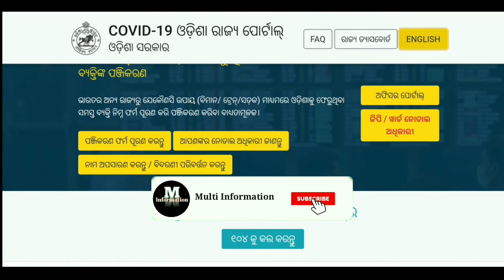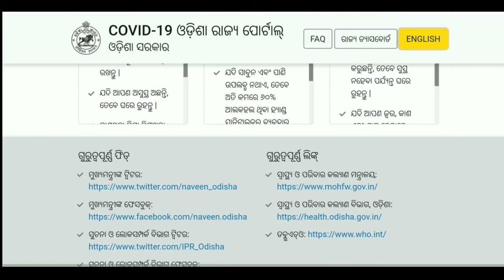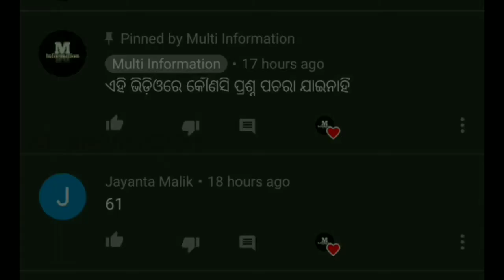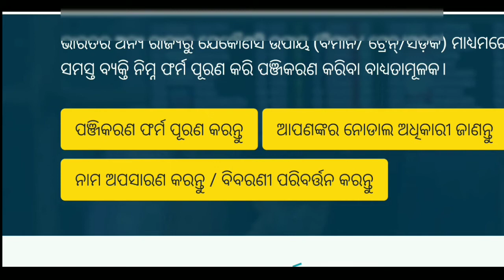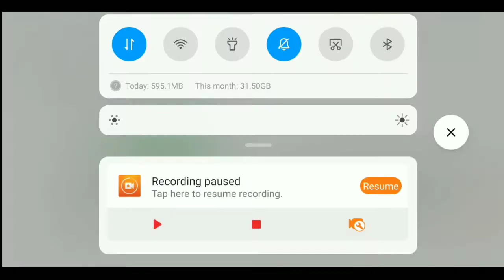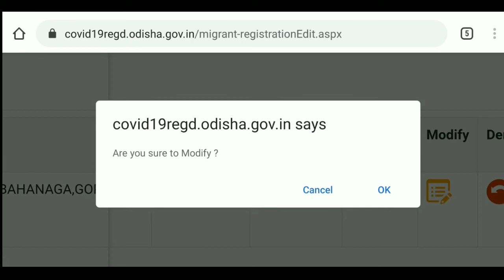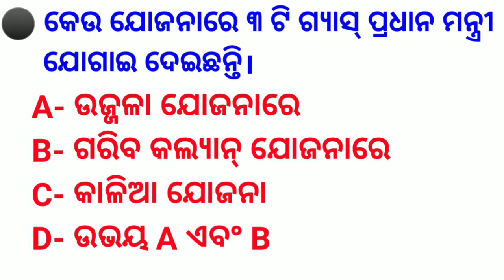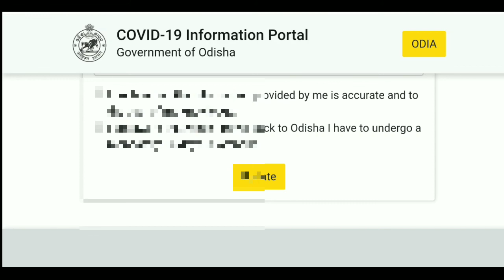Deregistration/Modify Of Migrants Travelling To Odisha | How To Deregistration/Modify Migrants Form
Registration Form For Migrants To Odisha Problem | Registration of Migrants & others for Travelling to odisa

⚫ କିଶାନ୍ ଟଙ୍କା list ଦେଖନ୍ତୁ ଏବଂ ଆପଣଙ୍କର accountରେ credit ହୋଇଛି କି ନାହିଁ ଘରେ ରହି ଜାଣନ୍ତୁ-

⚫Job Card Beneficiary List 2020-

⚫Labour card beneficiary list 2020-

⚫ରାସନ୍ କାର୍ଡ ଥିଲେ ମିଳିବ ୫କେଜି ଚାଉଳ ଓ ୧ କେଜି ଡାଲି କେଉଁମାନେ ପାଇବେ ଦେଖନ୍ତୁ👇🏿

⚫ପ୍ରଥମରୁ ଅଷ୍ଟମ ଶ୍ରେଣୀ ବହି ନିଜ ମୋବାଇଲରେ download କରନ୍ତୁ-

STAY HOME SAVE LIVE

Govt Job vacancies in Orissa govt sectors like Railway, Defence, Banking, state govt/central Government vacancies, private job, part time job, company job etc. Get all Odisha Government Jobs details & Notifications for all qualifications like 10th, 12th, graduates, post graduates, diploma and even for school dropouts please visite our channel omm update. Latest job information technology to crack Banking, SSC, Railway and other competitive examinations. Odisha news, news headlines, morning news, odisha today news

👉 IF YOU OWNER OF ANY THIRD PARTY IMAGE VIDEO MUSIC IN THIS VIDEO IF I AM USING IT .IF YOU THINK I WILL MISS USING OF YOUR PRODUCTS PLEASE TELL ME BEFORE YOU TAKE ANY ACTION I WILL REMOVE IT IN 24 HOUR THANKS YOU.